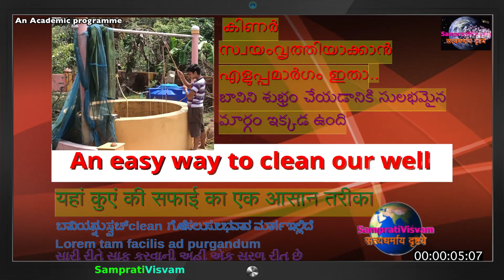Well cleaning tips| Sanskrit | Daily life | 6th May 2020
Well cleaning tips in Language of heart.